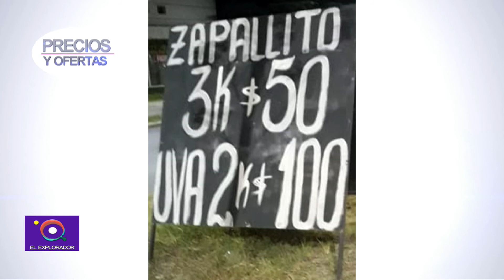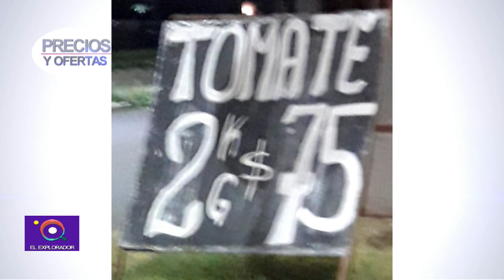PRECIOS Y OFERTAS